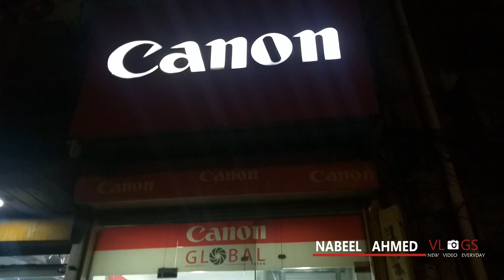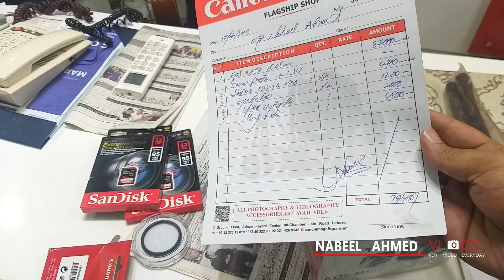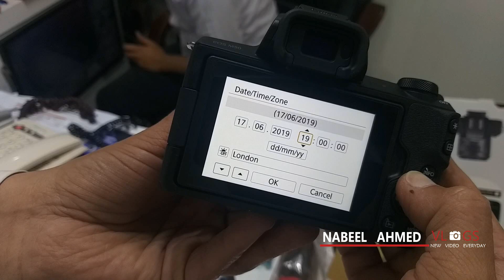MY NEW CAMERA SHUKAR ALHAMDULILLAH 📸📷📸 | UNBOXING CANON EOS M50 2019 | Nabeel Ahmed Vlogs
Dear Subscriber Nabeel Ahmed Vlogs Now I am Buy Canon M50 Camera For You Now INSHAHALLAH Next Watch On Videos Result Voice Quality Better.

Price:
Canon M50 87000 PKR,
Tripod 1500 PKR,
SanDisk 32GB SDHC Memory Card Speed 95x 2500 PKR ,
Boya MM1 Mic 2500 PKR Buy Hafeez Center Lahore ,
Extra Battery M50 4500 PKR ,

Shop Name: Canon Image Square
Google Map:
Kayani Center, 88 Chamberlain Rd, Anarkali Bazaar, Lahore,

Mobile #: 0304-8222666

Timing 11am–9pm